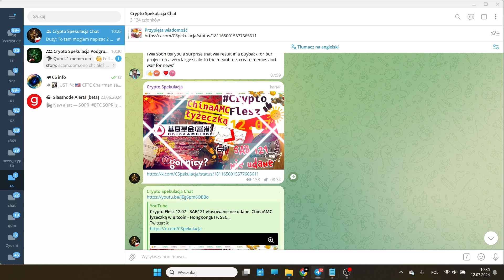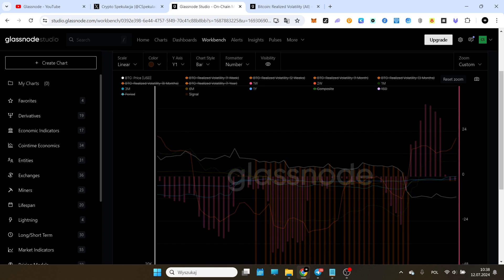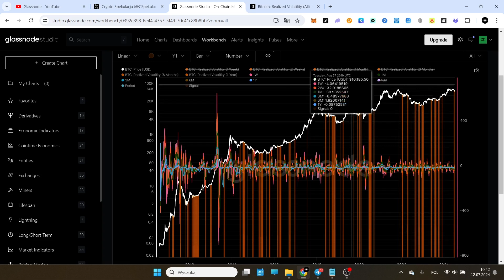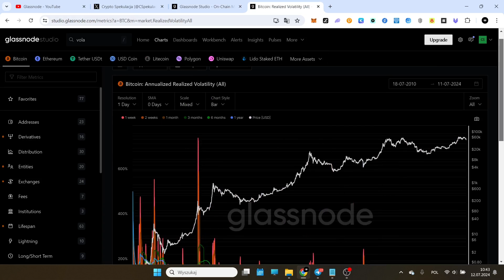Crypto Bilans 12.07 - Glassnode 61: Bitcoin Volatility Measure (miara zmienności)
Wykresy:
Bitcoin: Volatility Measure
Bitcoin: Annualized Realized Volatility (All)